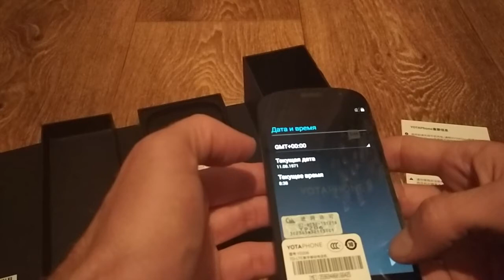Yotaphone 2 Распаковка посылки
Yotaphone 2
Пишите комментарии!